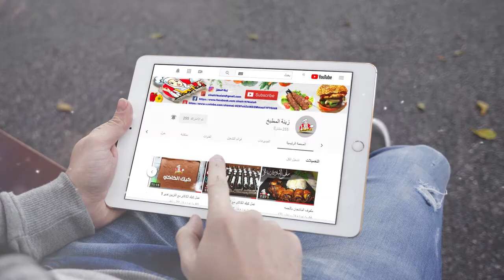تحلاية رز بالحليب سهله وروعه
Watch the video, do the Alerts button ( 🔔 ) To receive you all new
أسم قناتي الجديدة 👈 أحترفي الخياطة والأعمال اليدويه مع زينة 🔜✂🔜
رابط قناتي الجديده ⏪